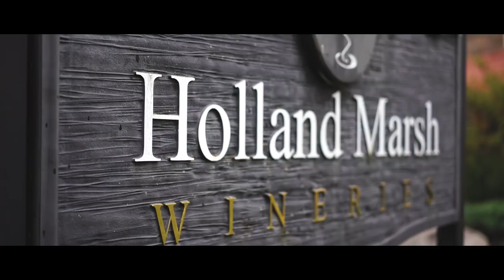Brittany & Darcie // Holland Marsh Wineries Wedding Film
Brittany & Darcie // Holland Marsh Wineries Wedding Film // Newmarket, Ontario.

We are Reel Love Story, A husband and wife wedding film duo located East of Toronto, in Peterborough, Ontario.

for more information and investment pricing.